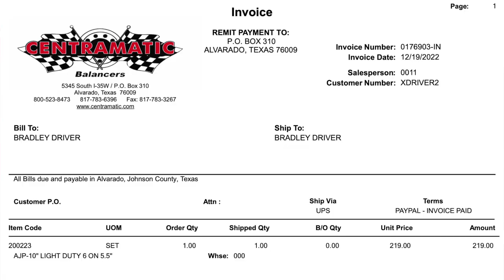Optimize Your Airstream Ride! Balancing Wheels with Centramatic | A Must-Have Upgrade!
About this video:
Thinking about enhancing your Airstream experience? Look no further! In this video, we explore the game-changing world of wheel balancing with Centramatic. Discover how this innovative solution can transform your Airstream's ride, ensuring smoother travels and increased tire longevity. We'll delve into the benefits, installation process, and share our firsthand experience with this must-have upgrade. Ready to take your Airstream adventures to the next level?

Do you have a torque wrench to verify your wheels are torque properly?

Discover exclusive discounts on products we swear by:

AirGear Store - Helping Airstream and RV owners travel safe and smarter

🌳 Explore with Harvest Host:
Embark on unique experiences with Harvest Hosts and find picturesque locations for your overnight stays.

🌍 Boondock with Boondockers Welcome:
Connect with fellow travelers through Boondockers Welcome and enjoy hospitality on the road.
CAMERA GEAR
Cannon R6 EOS
We edit in Final Cut Pro

If you have ever wondered what Brad is always drinking, or what the LMNT logo is, it's Drink LMNT.  A tasty electrolyte drink with everything you need and nothing you don't... yes, that means lots of salt and zero sugar

If you would like to try some, please visit their

A DELICIOUS blend of healthy fat, protein and energy to fuel your day. Get your own Keto Krisp bars at this